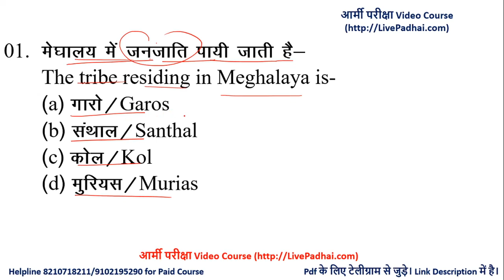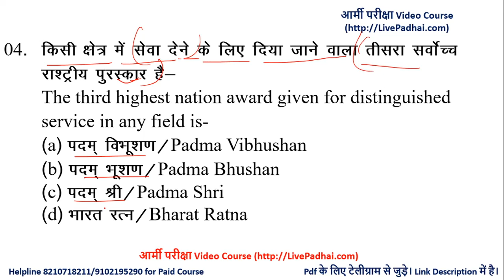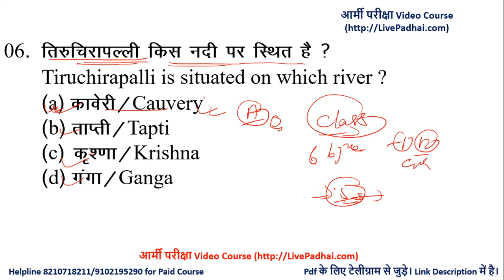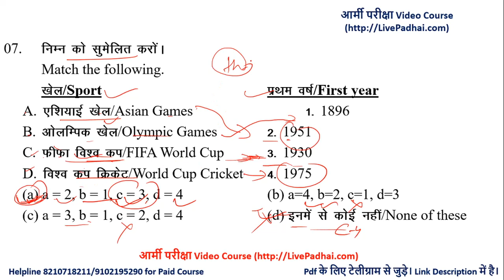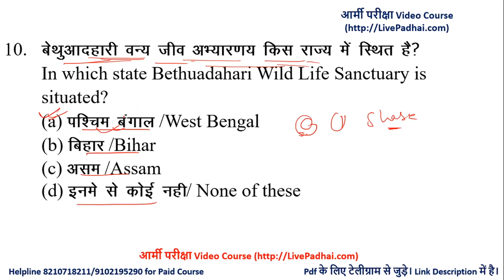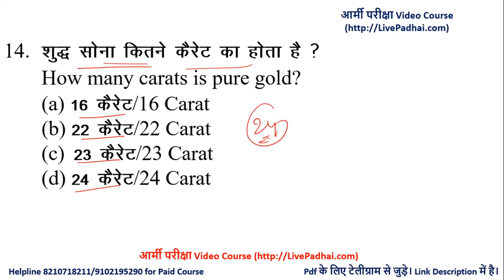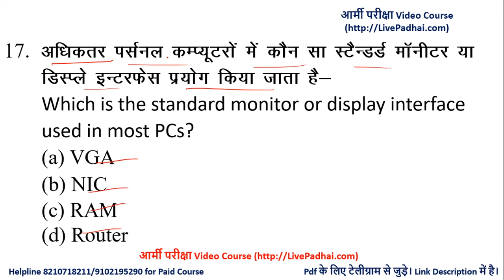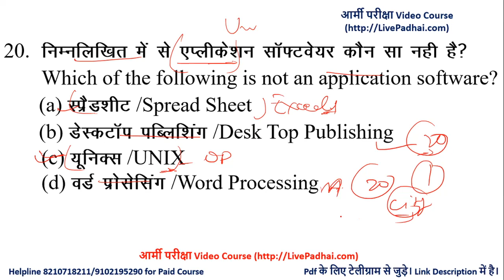ARMY CLERK GK, armArmy GD GK, Army tradesman gk questions/army gd gk questions/Army gd paper 2021,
army gd gk gs, army clerk gk gs, army tradesman gk questions/army gd gk questions/Army gd paper 2021
जय हिन्द साथियों आज आपके लिए 20 बहूत महत्वपूर्ण प्रश्न लेकर आया हूँ जो आपके आने वाले आर्मी क्लर्क जीके, आर्मी जीडी जीके, आर्मी टेक्निकल जीके और आर्मी ट्रेडमैन जीके के प्रश्नों के उत्तर मे मदद करेगा।
आप हमारे टेलीग्राम ग्रुप से भी जुड़े

आपके परीक्षा के लिए कुछ जरूरी किताबें है
Book for your Exams 2021